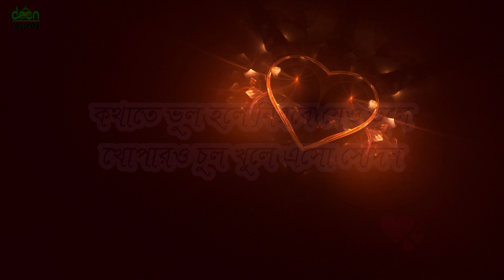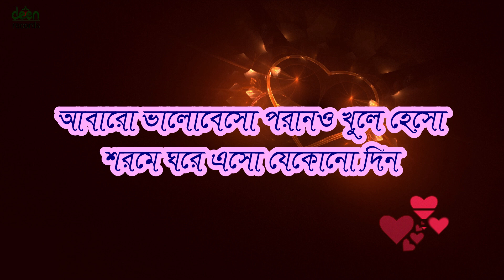কথাতে ভুল হলে নিরবে যেও ভুলে।। Kothate Vul Hole।। Abu Ubaida-Cover Version।। Deen Records 2020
Happy viewing!

Cover by: Humayun Kabir
Mastering & Mixing : Deen records

Lyric:
কথাতে ভুল হলে
নিরবে যেও ভুলে
খোপারও চুল খুলে
এসো সেদিন।
আবারো ভালবেসো
পরাণও খুলে হেসো
শরমে ঘরে এসো
যে কোন দিন।

স্মরণে আসে যদি
ভালবাসারও নদী
তোমাতে নিরবধী
হব বিলীন।

রোদেলা দুপুরে
খেয়ালি নুপুরে
হেয়ালি টুপুরে
পাশে রবো।

ঝরা পাতার গানে
কড়া ধোঁয়ার ঘ্রাণে
ভরা জোয়ার গাঙ্গে
ভেসে যাবো।

পরশে রেখো পাশে
ভরষে থেকো মিশে
হরশে জীবন আমার
করো রঙিন